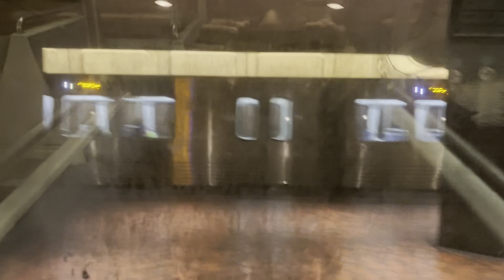WMATA Blue Line 6000 Series to King St. Old Town Part 3